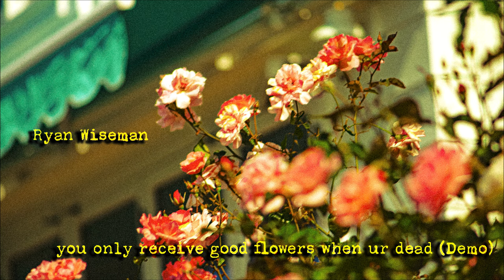[Royalty Free Music] Sad Piano Music - you only receive good flowers when ur dead (Demo)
My 27th album is out now, which you can use royalty free in your works! It's a nu-classical album, and one that I'm very proud of. This is one of nine songs, on an album that is entirely solo piano songs, written by a piano player with nearly two decades of experience

This track is royalty free to use commercially and non-commercially, with credit required (Ryan Wiseman, I'm who wrote this song). Feel free to use other songs of mine, with the same credit required. In a world with so many AI related works, subscribe to my channel if you are sick and tired of seeing royalty free music plagued with so much AI generated music content.